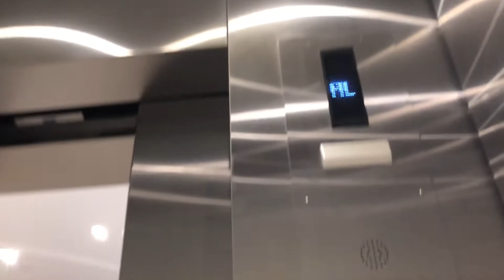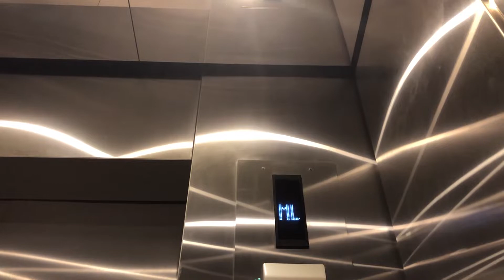OTIS/KONE MRL Traction Elevator at Saks 5th Avenue Sherway Gardens (60FPS Retake)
This was filmed yesterday at around 12:32pm just to retake some of the elevators here in 1080p... but in 60FPS!

Around the 1:00 mark... you may see an object with three spots (LED-like lights) on the screen. It’s my iPhone 8 is picking up something invisible to the naked eye.